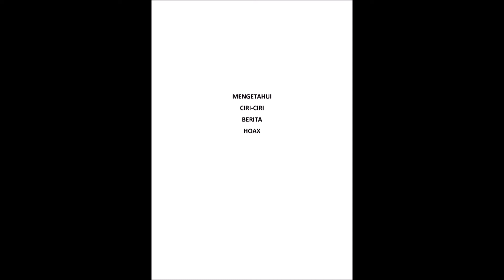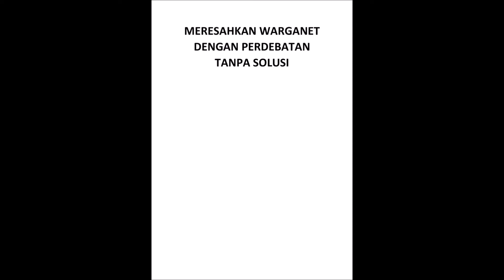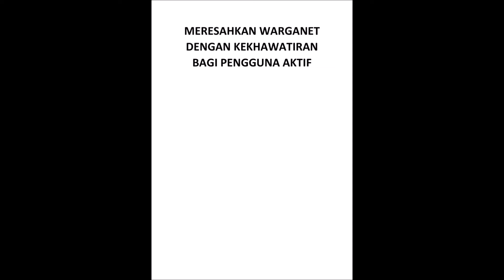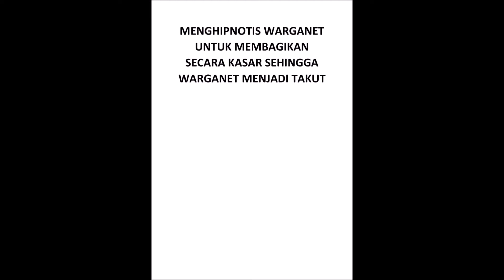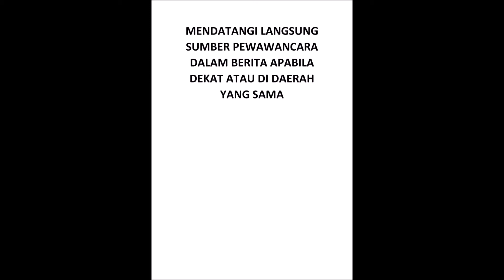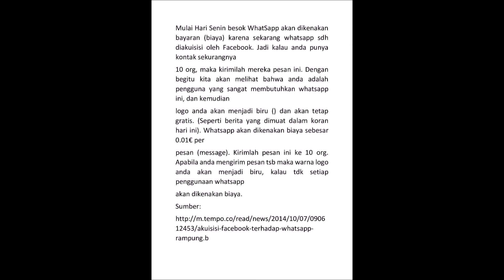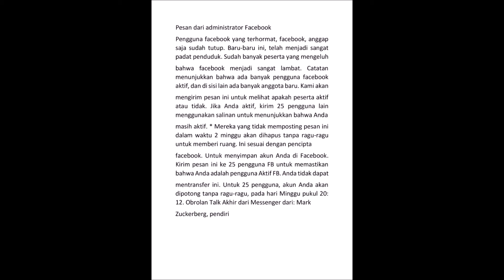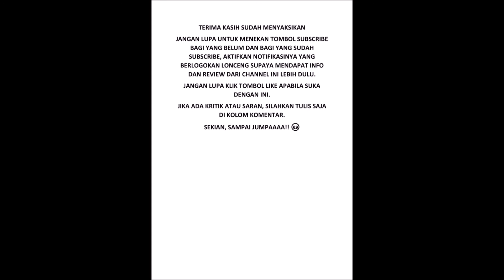Mengetahui Ciri-Ciri Berita Hoax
Halo RJ Lovers!!
Senang sekali nih saya nongol lagi di channel tercinta ini. Nah kali ini saya tidak akan me-review aplikasi tapi saya ingin memberikan info yang menarik nih. Mengetahui ciri-ciri berita hoax!!
Nah seperti apa sih ciri-cirinya, yuk saksikan sampai habiiiiis yaaaaa!!